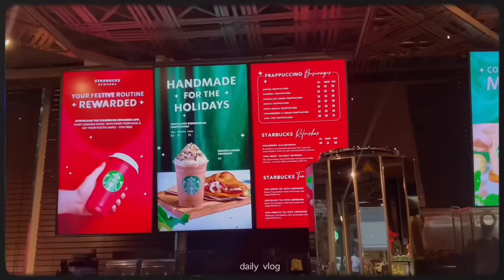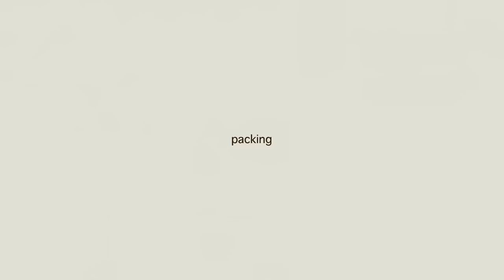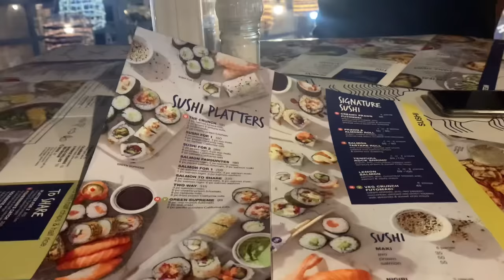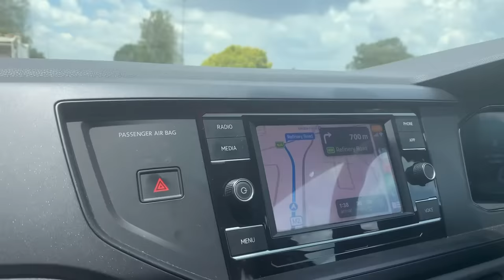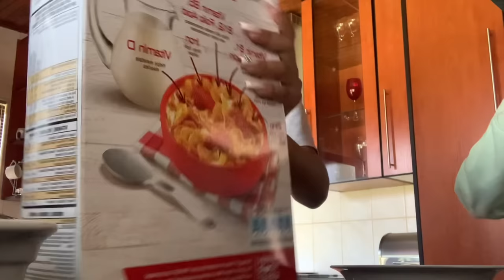Daily Vlog| sushi,sleepover,boba,goldreef\South African YouTuber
FAQ 🤍:

Name : Angela Masetla

Birthday : 28 September

Nationality : South African

Editing software : imovie and capcut

I love you guys so much,thank you 4 all the support!

tags💌: VLOG,HEALTHY PRODUCTIVE HABITS,Angela masetla ,aesthetic vlogs , road to 11k